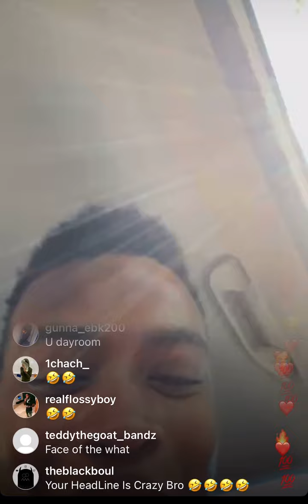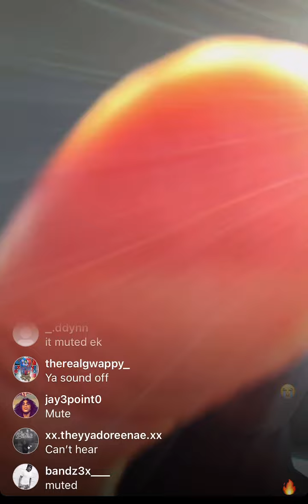Sha Ek on Instagram Live arguing with Kodak Black